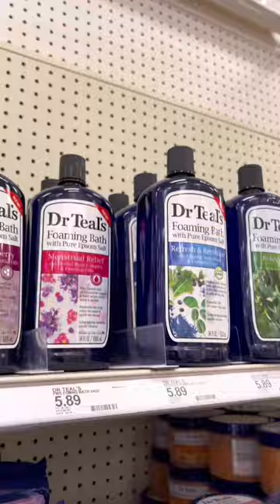Shop with me for toiletries ✨💸💕🤍